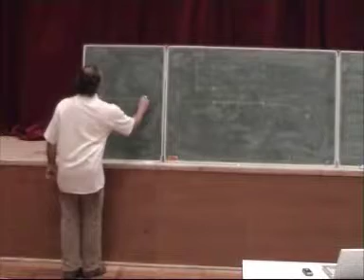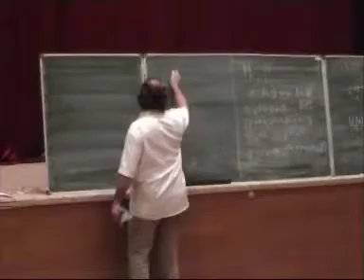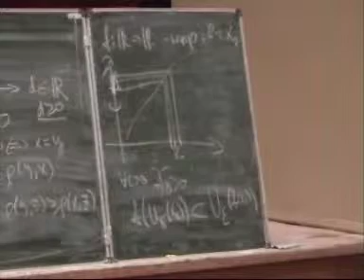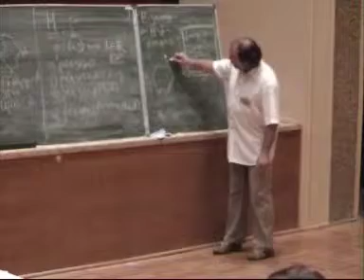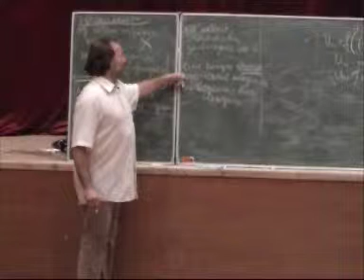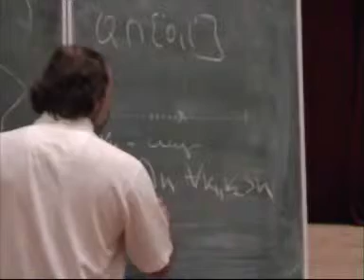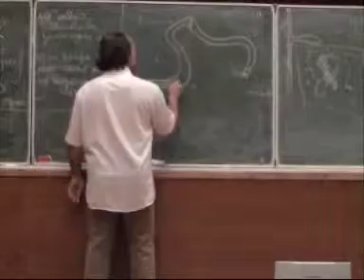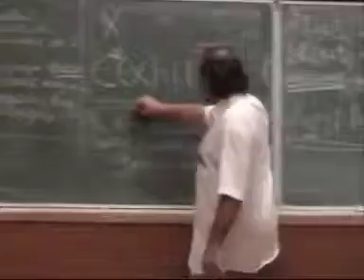Компакты и компактность // Иван Ященко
В этой лекции мы познакомимся с одним из важнейших понятий топологии — компактностью, начав с обсуждение того, какие же свойства обычного отрезка отвечают за выполнение основных теорем о непрерывных функциях. Будет разобрано много примеров и применений — простых и сложных. В основном, мы будем заниматься метрическими пространствами (определение будет напомнено). Немного позанимаемся и компактностью в топологических пространствах (определение будет дано). Те, кто уже знакомы с понятием компактности, могут спокойно проспать первую половину (лучше в номере, так как пара первая), и, возможно, прийти на вторую половину, в которой будет рассказано про более тонкие применения компактности (например, для нахождения аналитического отображения области в круг), необычные наблюдения (например, какой компакт на плоскости встречается в природе «чаще всего») и про некоторые классические нерешенные задачи (оказывается, что на некоторые естественные вопросы о компактах на обычной плоскости ответов пока нет). Предварительных знаний для основного материала лекции не требуется. Необходимые для некоторых примеров понятия будут сообщены по ходу дела.

Ященко Иван Валериевич, кандидат физико-математических наук.

21 июля 2008 г.